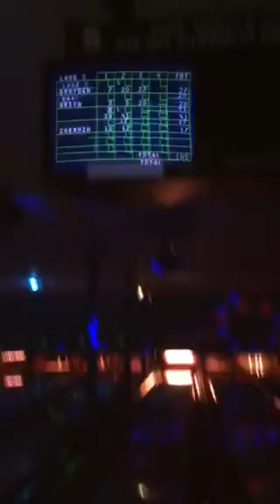Ariya's turn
She did very good too!!! Impressive guys!